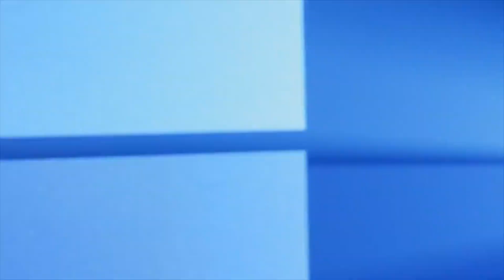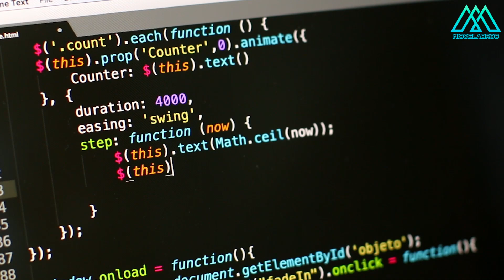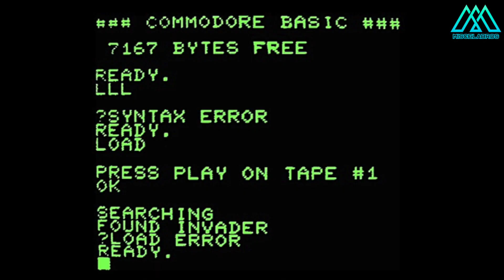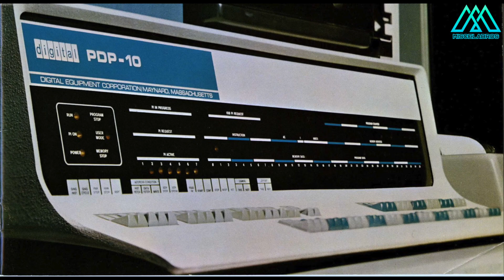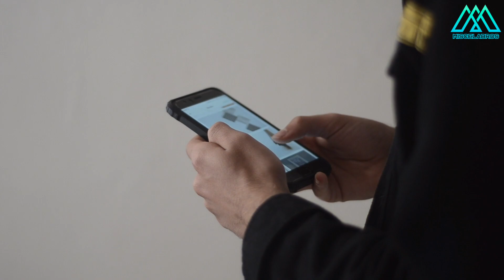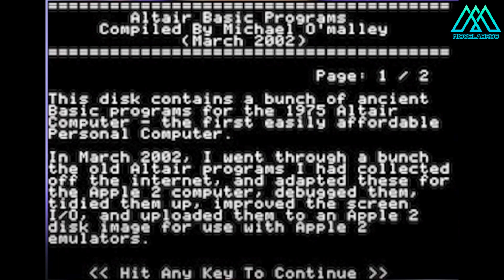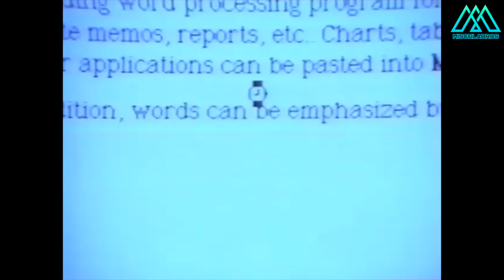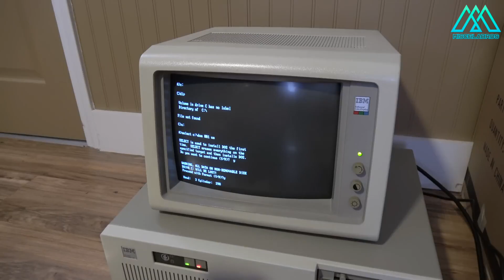001- Curso Windows 10 | Historia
Queridos amigos, comenzamos con el curso de Windows en nuestra comunidad, y en este episodio comenzamos con la historia de Bill Gates y Microsoft, comentandoles como fue que inicio esta gran empresa y como sus fundadores Bill Gates y Paul Allen iniciaron sus caminos.
Esperamos como siempre que este curso les sea de utilidad y sea un aporte en sus vidas, saludos 🖖

[CONTENIDO]
[00:00] = Bienvenida
[02:07] = El Altair 8800
[05:53] = El Origen de Microsoft y Bill Gates
[21:12] = IBM y Microsoft
[26:21] = Evolución de Microsoft y Windows
Historia de MacOS
[30:12] = Gates en los últimos años